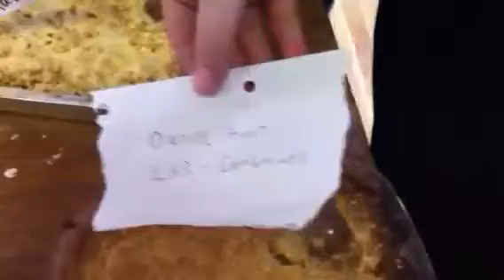Wilson's apple day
Tasting the crumble delights